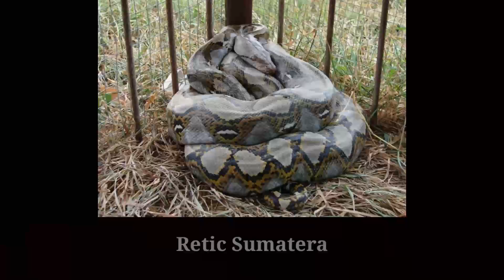Animal Insight Eps.4 - Spesies Ular Terbesar Dan Terpanjang yang masih hidup di dunia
Animal Insight Episode 4 - Python reticulatus / Reticulated python / Sanca kembang / Sanca batik adalah spesies Ular terbesar dan terpanjang didunia yang masih hidup sampai saat ini.

Python reticulatus, atau mungkin lebih dikenal masyarakat kita dengan nama sanca kembang atau sanca batik. python reticulatus adalah spesies ular dari suku pythonidae, dan memiliki tubuh paling panjang dibandingkan dengan ular manapun, termasuk anaconda sekalipun. yang konon katanya python reticulatus ini bisa mencapai panjang belasan meter. Pada tahun 2011 lalu seekor ular python reticulatus bernama medusa tercatat diguiness book of world record sebagai ular terpanjang didunia yang hidup dipenangkaran, dengan panjang tubuh mencapai 7,6m.